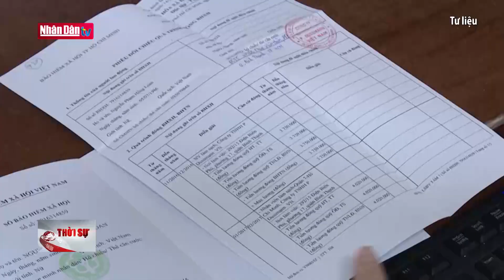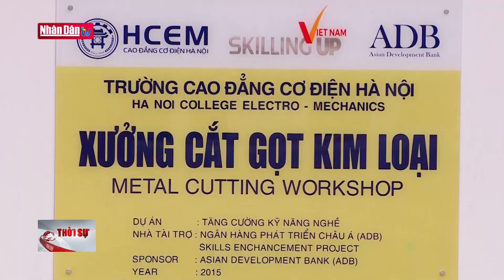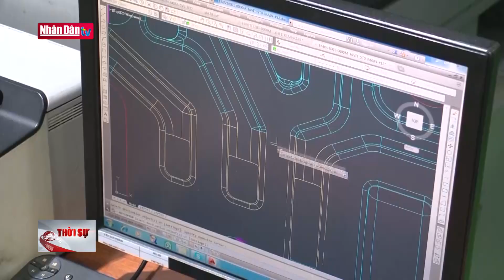Hơn 58.000 doanh nghiệp ở TP Hồ Chí Minh nợ bảo biểm xã hội | Tin tức an sinh xã hội chiều ngày 23/2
Hơn 58.000 doanh nghiệp ở TP Hồ Chí Minh nợ bảo biểm xã hội | Tin tức an sinh xã hội chiều ngày 23/2 | Truyền Hình Nhân Dân
1. Dự Báo Thời Tiết Hôm Nay